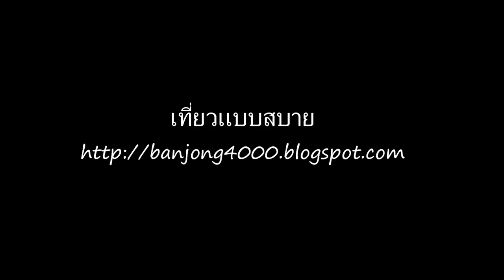ซอหัวอกแม่งานปอยหลวงวัดหนองหล่ม แม่สรวย เชียงราย (1)